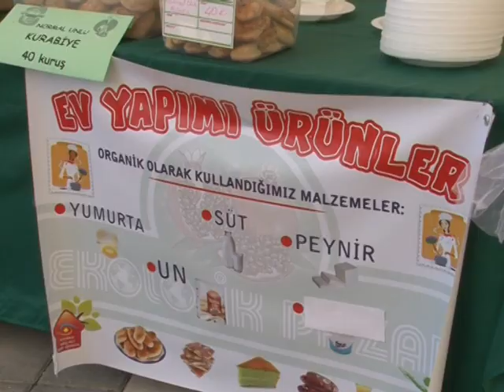EKOLOJİK PAZAR 5. YAŞINI KUTLUYOR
Eskişehir’in ilk, Türkiye’nin dokuzuncu Ekolojik Pazarı olarak 4 Temmuz 2010 tarihinde hayata geçirilen Tepebaşı Belediyesi Ekolojik Pazar beşinci yaşına girdi. Ekolojik Pazar 17 Ağustos Pazar günü saat 11.00’da bu güzel başarıyı kutlayacak.
Ekolojik Pazar, açıldığı günden bu güne kadar; doğru beslenme, güvenli gıda üretimi ve tüketimi konusunda önemli bir duyarlılık göstererek, sertifikalı üreticilerin ürünlerine yer veriyor. Sebzeden meyveye, zeytinyağından bala kadar pek çok ürünün yer aldığı “Ekolojik Pazar” dört yılı geride bırakarak beşinci yaşına girmenin mutluluğunu yaşıyor. Bu kapsamda 17 Ağustos Pazar günü saat 11.00’da yurttaşların da davetli olduğu bir buluşma gerçekleştirilecek.
Tepebaşı Belediye Başkanı Dt. Ahmet Ataç, Ekolojik Pazar’ın organik ürün üreticileriyle görüşülerek kurulduğunu ve belediye olarak organik üretime önem verdiklerini söyledi. Ataç, söyle konuştu: “Son yıllarda gelecek nesillerin de sağlığını tehdit eden kirlenmeler, özellikle gıda tüketimi konusunda büyük duyarlılık oluşturuyor. Belediyemiz, kentimizde de oluşan bu duyarlılığa ilgisiz kalmamış, güvenli gıdalara ulaşmak isteyen kent halkının bu gereksinimini karşılayacak olan ‘Organik Pazar’ı oluşturmuştur.”